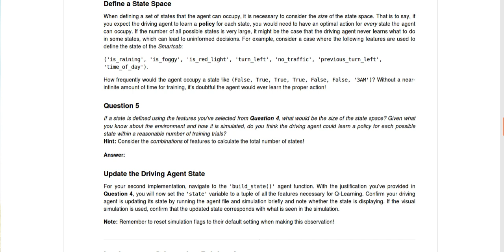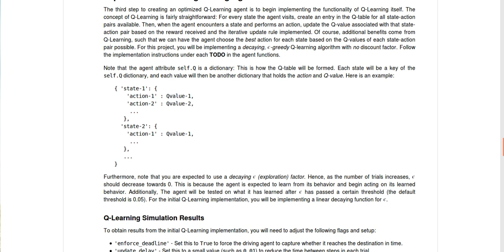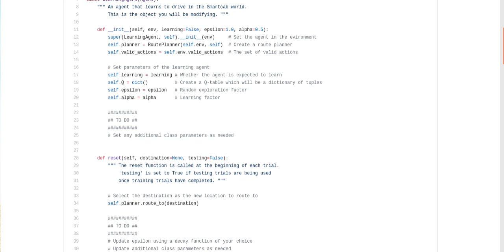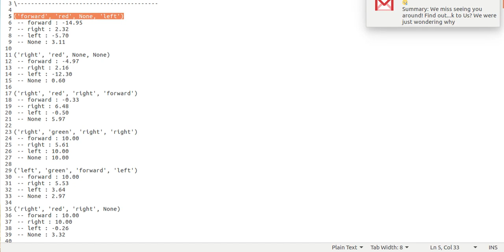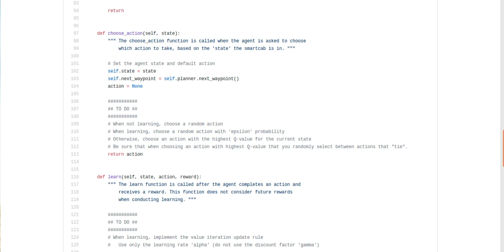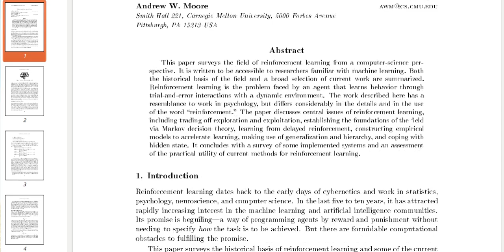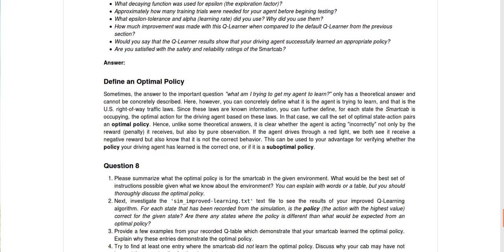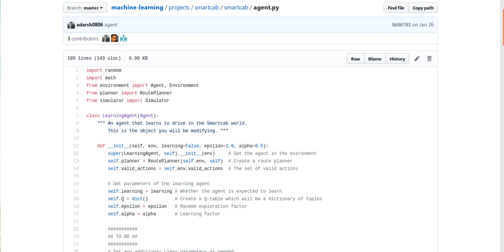project 4 Reinforcement Learning part3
المشروع الرابع: reinforcement learning